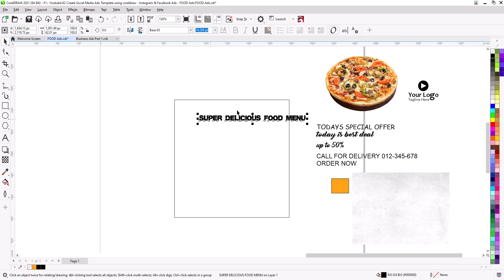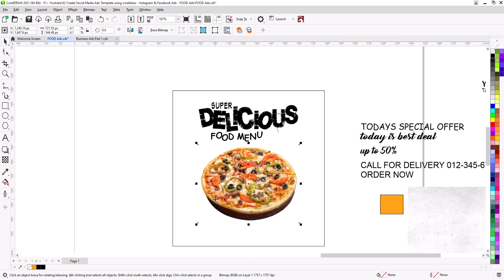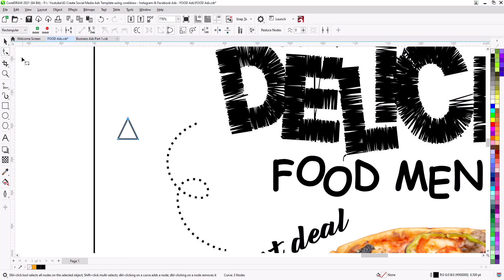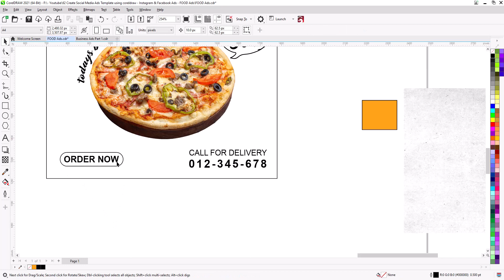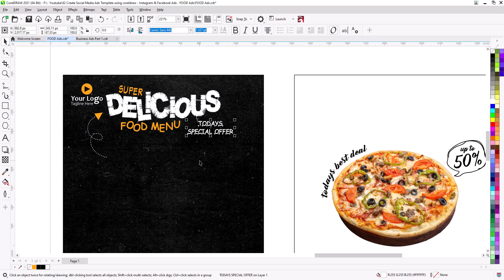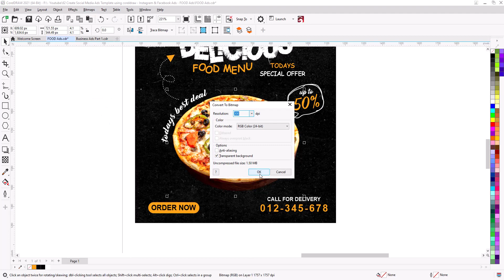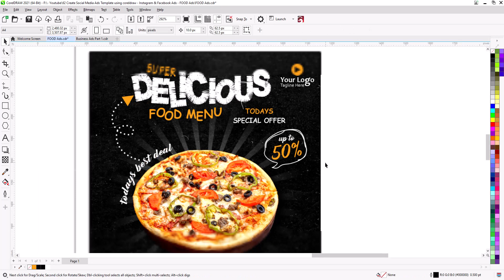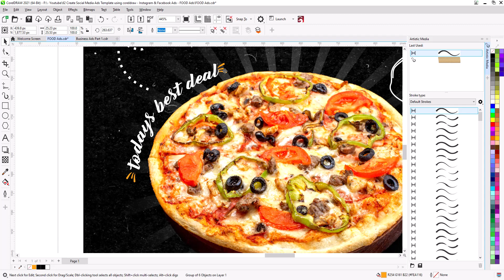CorelDRAW | Digital marketing | social media post template - Food Menu Post Ad 06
Create Social Media Ads Template using coreldraw - Instagram & Facebook Ads - FOOD Ads